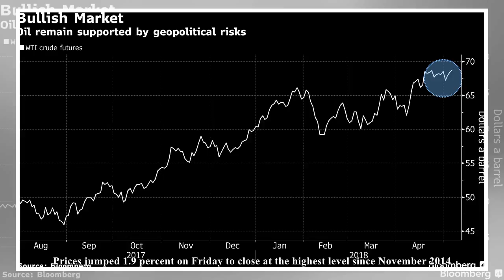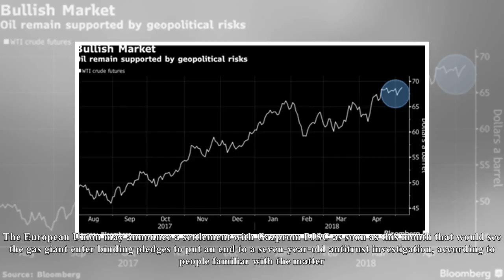Crude nears $ 70 with traders on Edge Prior to Iran's trading decision[I News] -